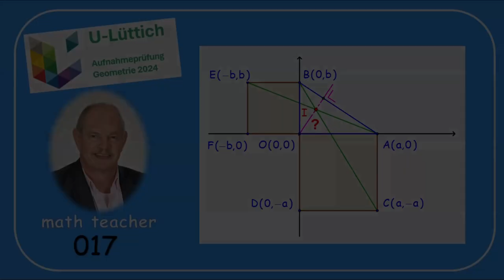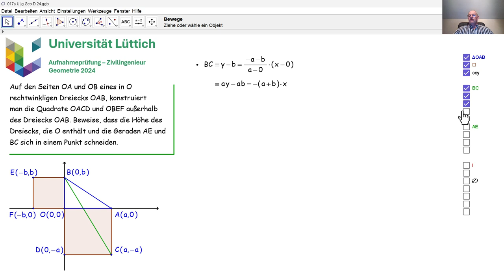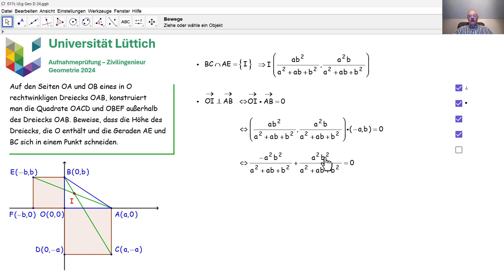Aufnahmeprüfung Universität Lüttich - Geometrie 017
Wir beantworten die zweite und letzte Frage aus der Geometrie, die an der Universität Lüttich bei der Aufnahmeprüfung Zivilingenieur im August 2024 gestellt wurde.